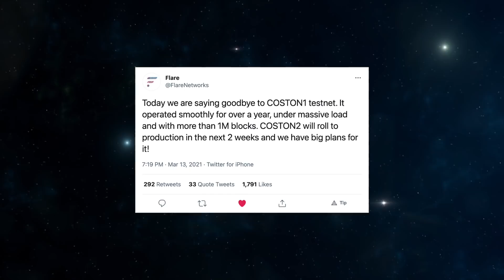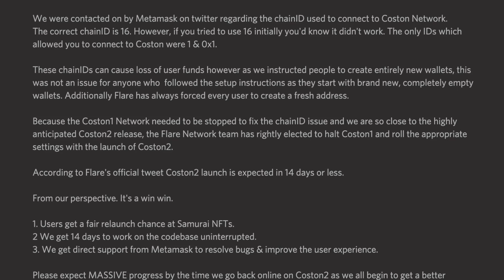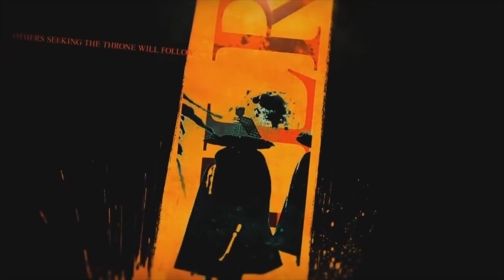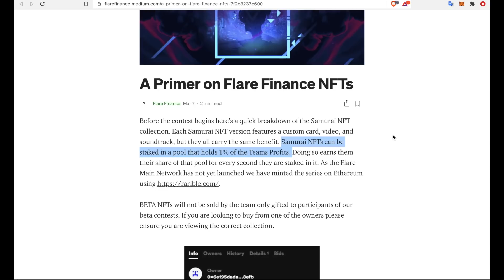Flare Finance BETA - Fresh Start!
🐖Tip Jar:
XRP Address: rMdG3ju8pgyVh29ELPWaDuA74CpWW6Fxns
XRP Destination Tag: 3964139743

If you're wondering why the Flare Finance BETA test came to an abrupt end it is because of the discontinuation of the Coston test net.

Fear not, Coston 2 is coming and everyone will get a fresh start at competing in the Flare Finance BETA for a chance to win one of the very desirable Samurai NFTs!